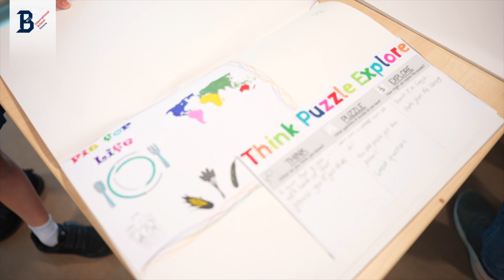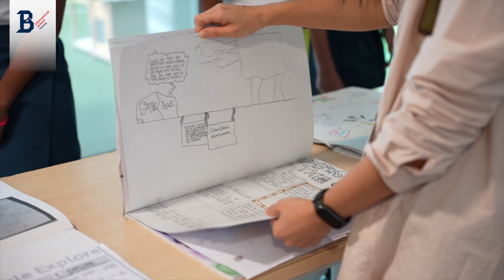Year 6 Celebration of Learning (Term 1)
Parents stepped into the fascinating world of their children's learning journey at our Year 6 Celebration of Learning! Students wowed with presentations on the functions of the human heart and showcased their work from term 1. Our amazing teachers added a twist of fun with a heart-themed quiz for parents, turning the afternoon into an interactive and laughter-filled experience!